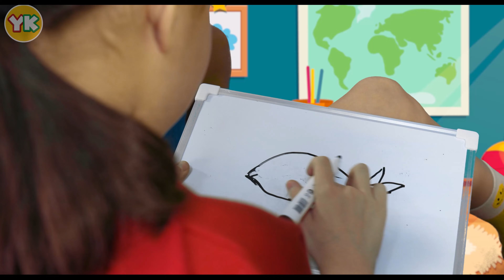No No It's Dangerous! ⚠️ +MORE | Safety Tips for Kids | Yummy Kids